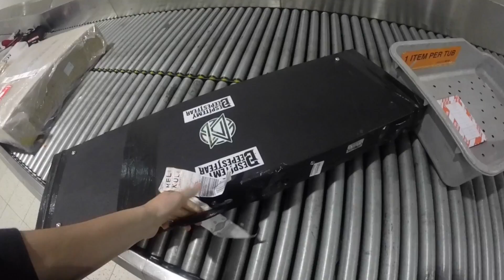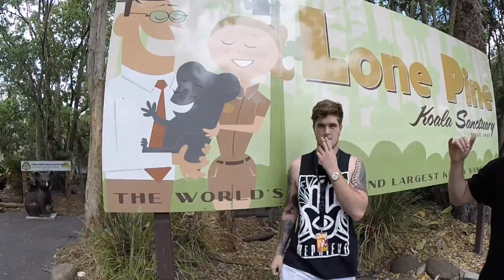MD Aus Tour 2014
BTBxMDxELGSTxIEXHLT